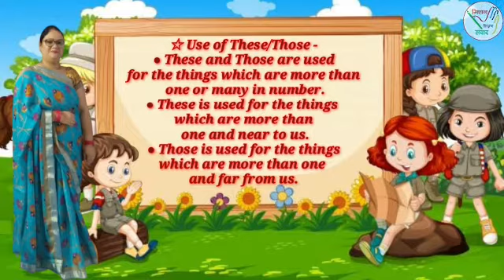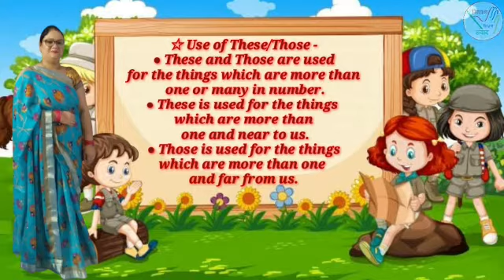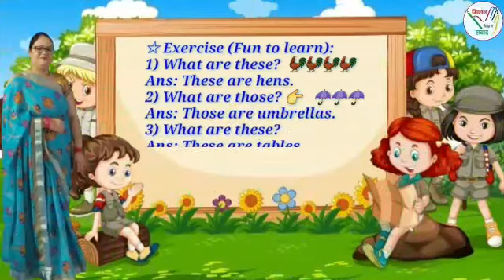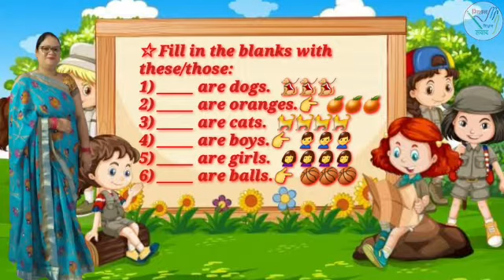The Jungle This video includes- English (Rainbow) class-5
🙏🏻🙏🏻Sir this is the new video,details of the video are-
Class-3
Sub- English (Rainbow)
Topic- L-11- The Jungle.
Description- This video includes-
1) Use of these/those.
2) These/those are used for the things which are more than one or many in number.
3) These is used for the things which are near to us and many in number.
4) Those is used for the things which are far from us and many in number.
5) Conversation between Bittu and his father using these/those for animals in jungle.
6) Question/Answer of these/those.
7) Practice exercise by fill in the blanks with these/those.
8) Bilingual explanation for the better learning enhancement of learners.
9) Video is animated to create the interest of learners.

Pratibha Yadav (A.T.)
Primary school Chauradev,
Block-Punwarka,
Distt-Saharanpur.